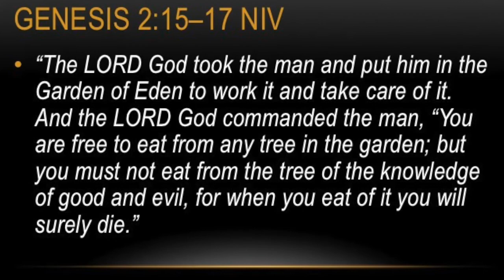4 Sanctity of LIfe vs ProChoice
Please Join us this Sunday Morning, September 20, 2020, at 10:30 AM, at Astoria 1st Assembly of God, as Pastor Nick and Janice Buhler share:  #4 Sanctity of Life vs. Pro Choice, as they continue in their "Watch and Pray" series.

This message will tell us what we need to watch for over the battle of Sanctity of Life.  Is Pro Choice just a choice?  Or is it Infanticide?  All life is sacred and a gift from God.  From conception through death, all life is to be valued, nurtured, and protected.  Unfortunately, our culture doesn’t recognize this.  According to the pro-abortion Guttmacher Institute, a staggering 18.4 percent of U.S. pregnancies (excluding miscarriages) in 2017 ended in abortion.  That’s nearly one in five new lives snuffed out before their first breath.  May God have mercy!